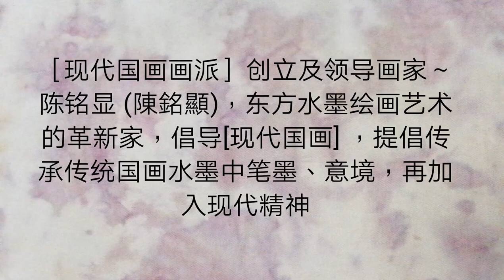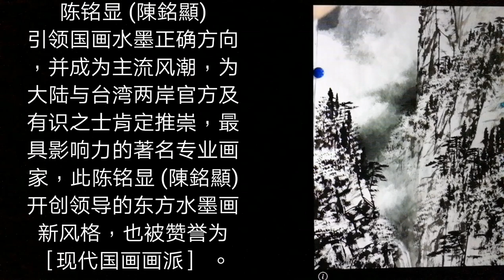《溪涧漱岩崖》水墨教学示范 第一集～现代国画陈铭显 (陳銘顯 ) 写意示范Modern Chinese Painting by Chen Ming---Hsien 水墨画～中国画～山水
《现代国画画派》开创领导画家～陈铭显(陳銘顯)，术科第一名   毕业于台湾艺专（台湾艺术大学）、美国南加州大学研究，其画历是台湾获得大小奖项无数，水墨画比赛中脱颖而出的实力派著名专业画家。

1. 两岸(中国与台湾)第一位提出『现代国画』名词，继承传统国画优点，并创立『现 代国画』画派，引领活水延续中华传统绘画命脉，开创康庄大道，贡献卓著。

2. 1971年起两岸(中国与台湾)有史以来第一位提倡用毛笔对景写生并加以推广，这是东方水墨绘画界新观念的转变，也是实践「天人合一」、［外师造化］，及他倡导［无所不画、无所不入画］的自由创作理念，以创作者自我感性为主导。 。

3. 1971年两岸(中国与台湾)第一位设计发明磨墨机，方便了创作。

4. 1975年两岸(中国与台湾)第一位设计轻便水墨写生板，并推广个人自己手制，方便了旅行写生创作。

5. 1980年，两岸(中国与台湾)第一位画家制作个人作品保证书，并每年作品照相编号存档，除个人反省长进，更为收藏者核证，匡正艺术收藏赝品假画问题，促进艺术收藏正常化发展。台湾画廊界因此跟进，推出画家作品保证书，取信购买家。

6. 2008年起创办台湾唯一的『台湾儿童水墨写生比赛』，2015年起举办『儿 童水墨夏令营』，深耕培养国画水墨幼苗。

7. 台湾光复后，两岸(中国与台湾)国画水墨界第一位成功的专业画家。

8. 被誉为『艺坛教父』、『硕、博士后指导教授』，教授现代国画创作，培育优秀画家无数，早年并曾任教侨务委员会华裔中心，海外学生逾五千，遍布世界各国，为真正桃李满天下的画家。

9. 创立［中华现代国画研究学会］暨所属8个画会，为目前台湾最大、素质最优秀的绘画集团，推展现代国画，为国画水墨引领活水，亲近广大群众。

10. 个人作品特色独创：【屋漏痕】、【积色法】表现技法，表现了东方绘画水墨灵动气韵精神与高雅意境，并丰富了传统水墨绘画欠缺的厚实感与色彩变化。

11. 被誉为画坛的「常胜军」，在台湾各类美展中获奖超过50次以上，是历经大小比赛崭露头角的实力派画家。

12.个人提倡［再写生］的精神，追求东方［天人合一］最高境界，不仅具有深厚传统笔墨功力，更融入西方绘画的优点，因此创新开拓很多水墨表现新技法，引领风潮。如用：多层次分割重叠法，明暗锉点法表现树丛林木、飘动云海、瀑布点染法、破笔竹林、水墨蕉叶、日出光芒、庙宇、舟船. 等等。

13. 弘扬中华绘画艺术不遗余力，策划主持无数重要展览及大陆、国际交流展，与国家公园系列合作专题画展，巡回国内外展出，除为台湾留记录，并弘扬台湾现代国画水墨成就，宣传台湾之美，促进观光，深得各界佳评。

14. 2013年应福建莆田妈祖故乡文峰天后宫官庙邀请，策划指导绘制完成中国历史上第三版本［妈祖圣迹图］，出版发行全世界，发扬妈祖精神，凝聚中华民族向心力，海峡两岸激赏。

2015, to cultivate the develop the seedlings of Chinese ink
painting.
He not only has profound traditional ink painting tec